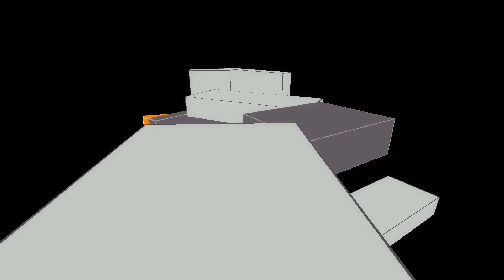Short Games: The Beginner's Guide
My short review on the beginners guide (mild spoilers)
Total Playtime 1.5 Hours
Rated = Loved it